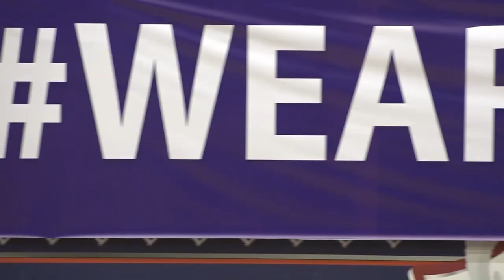KAMPÜSE SORDUK 13.BÖLÜM